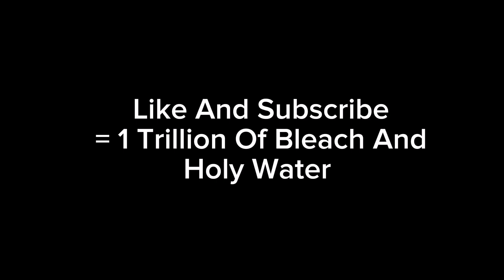(Sh*tpost) Pizza Tower Scream Meme || The Music Freaks || Ft: Some TMF Gachatubers React To Vore